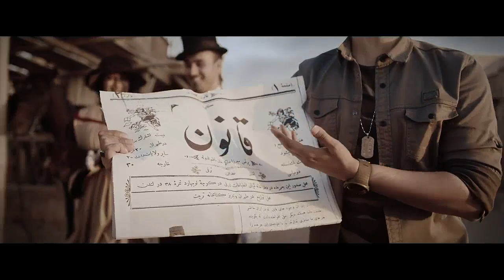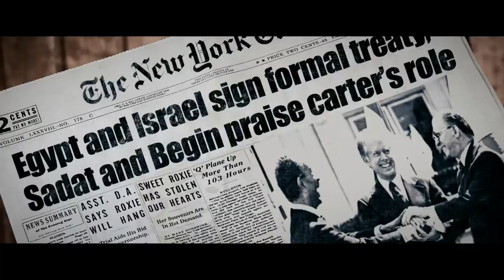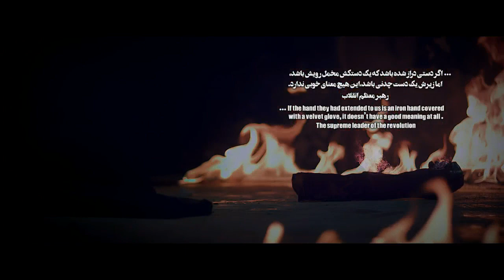FREEDOM by Hamed Zamani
The best Anti Masonic Music Video ever by Hamed Zamani

If you can't see the subtitle, enable Captions (click on CC)